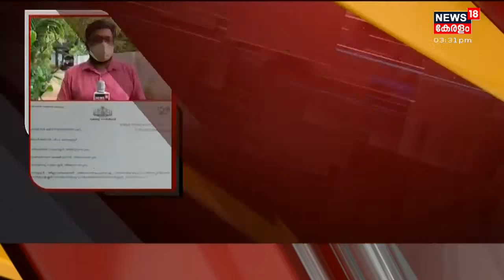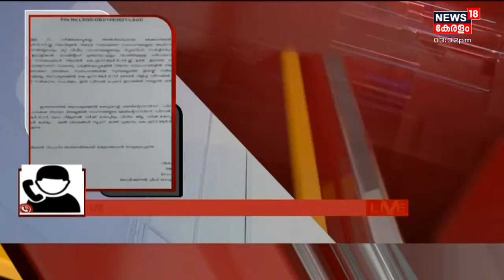Breaking News: തദ്ദേശ സ്ഥാപനങ്ങളിൽ മാലിന്യ നീക്കത്തിന് ഡ്രൈവർമാരുടെ സേവനം വാഗ്‌ദാനം ചെയ്ത് KSRTC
തദ്ദേശ സ്ഥാപനങ്ങളിൽ മാലിന്യ നീക്കത്തിന് ഡ്രൈവർമാരുടെ സേവനം വാഗ്‌ദാനം ചെയ്ത് KSRTC. എന്നാൽ നീക്കത്തിനെതിരെ യൂണിയനുകൾ രംഗത്തെത്തി. നിർദേശം പിൻവലിക്കണമെന്ന് ആവശ്യപ്പെട്ട് KSTEU, KSRTC MDക്ക് കത്തയച്ചു.